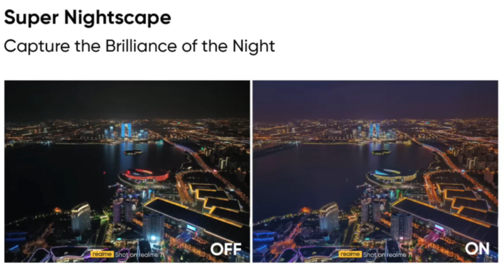#30 Realme 7i Features Details | Big Billion Days Sale 2020 | Value For Money?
Supported LINKs:

1. My Camera
2. My Microphone
3. Best Studio Lights
4. My Laptop
5 . My Tripod